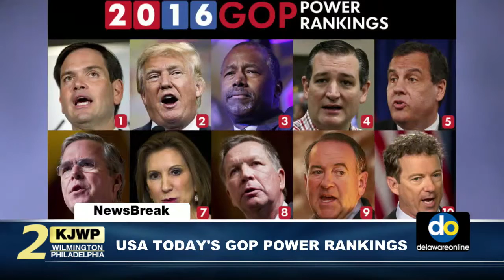KJWP Daily NewsBreaks 2:39PM - 11.3.15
KJWP NewsBreaks air weekdays at 12:45, 2:45 and 4:45.

USA Today's GOP Power Rankings;Man shot in Wilmington; Election Day 2015